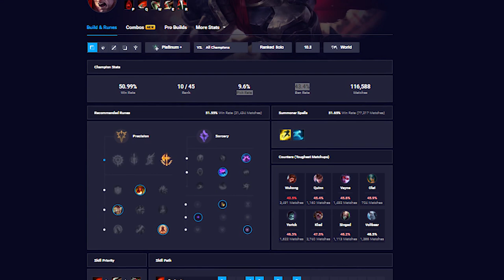🇫🇷 [GUIDE] DARIUS TOPLANE, COMBOS, ASTUCES, GAMEPLAY.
Cette vidéo vous aidera à progresser sur Darius sur la toplane avec une description complète de ses sorts, ses combos, ses astuces et enfin son gameplay.